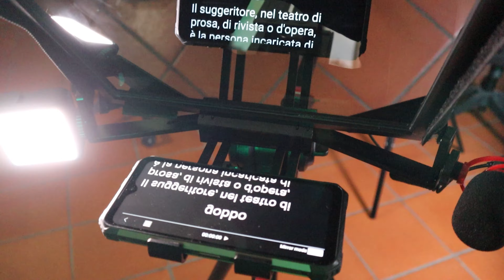Il SUGGERITORE invisibile - Teleprompter - Recensione e Test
Ciao a tutti, in questo video vi mostro come funziona il Teleprompter, ovvero un dispositivo che proietta un testo sullo schermo e ci aiuta a non distogliere lo sguardo dalla camera ed a non farci accorgere che stiamo leggendo mentre parliamo in video. Ideale per la realizzazione di video ma anche per interrogazioni per la didattica a distanza (DAD).
Lo trovate qui
Questo è il mio cavalletto
Qui il faretto
Qui il microfono
Questa è la mia fotocamera

Il video riguarda